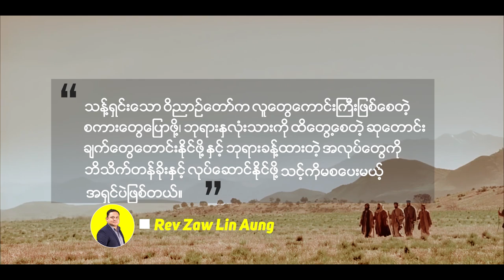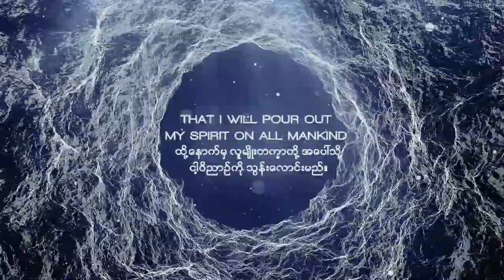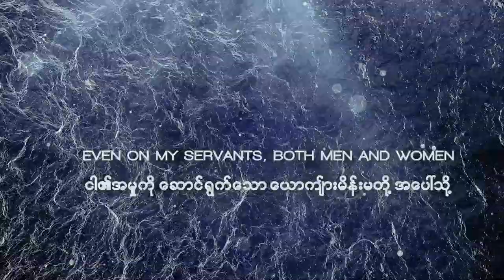Holy Spirit Conference Promo Video